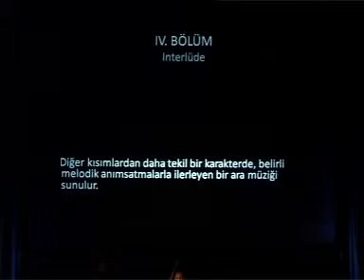O. Messiaen - Quatuor pour la Fin du Temps - 4. Intermède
clarinet: Mertol MUTLU
violin: Özge ERDEM
cello: Asu Karadut PERSAUD